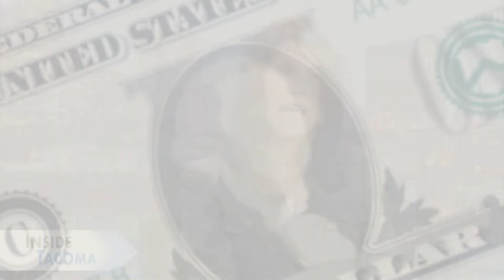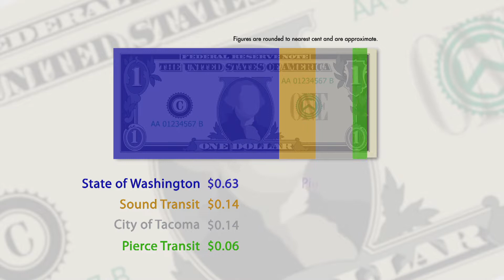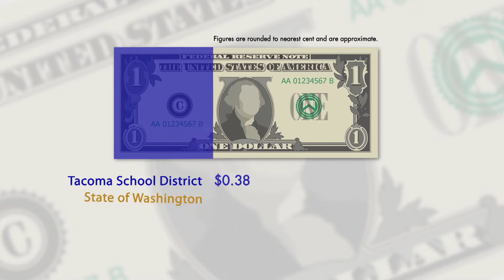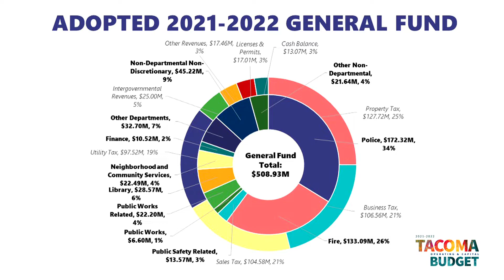Inside Tacoma - October 2022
The show starts with Inside Insights, a segment that highlights the budget process and how sales tax and property taxes are used. In the second segment, Inside Interview, our co-hosts will talk with Jacques Colon about the City’s strategic plan Tacoma 2025.